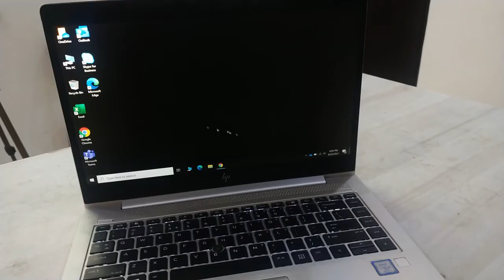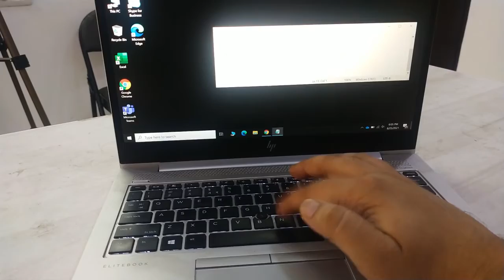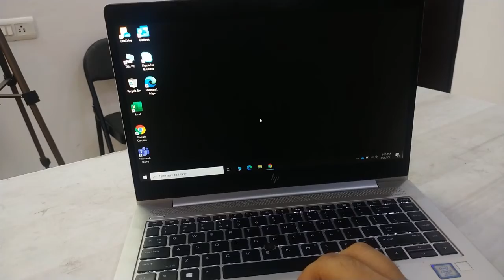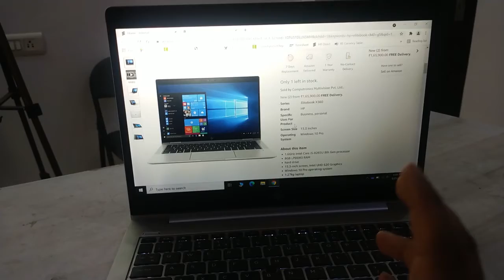HP EliteBook Full Review - Best Work From Home Laptop in India (2021)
If you are searching for the best work from home laptop in India, whether your purpose is for doing your job or running your own business so watch the full review of the Latest HP EliteBook Laptop.